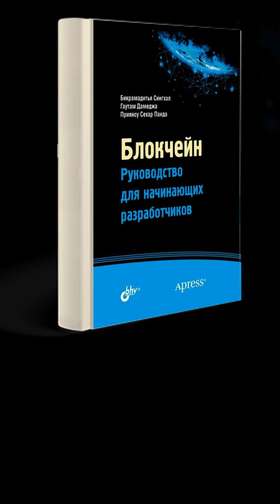«Блокчейн. Руководство для начинающих разработчиков». Бикрамадитья Сингхал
Скачать книгу «Блокчейн. Руководство для начинающих разработчиков»